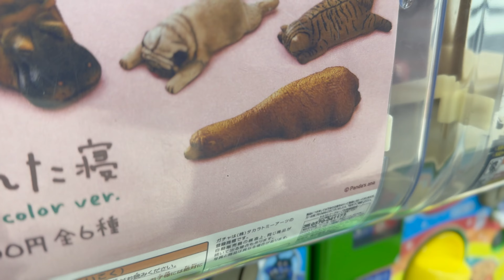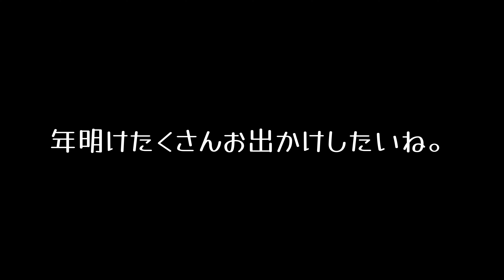しばしのお別れ。【えぞたぬきとくまのすけの日常#81】【介護福祉士】【ゲイカップル】【Vlog】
みなさんこんばんは。くまのすけです。

タイトルの通り、えぞたぬきとくまのすけは少しの間離れ離れになってしまいます。
詳細は動画でお伝えしていますが、離れ離れになる前日の
日常を切り取ってみました。

☆歌ってみた専用チャンネル作りました☆
くまとたぬきの音楽室
こちらのチャンネルで歌ってみた動画公開してます！

コメントも是非お気軽にしてみてください😄